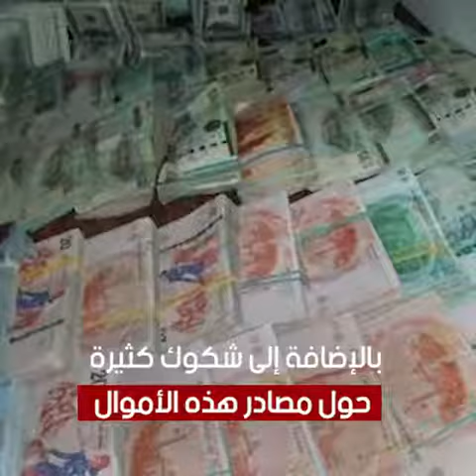الفساد المالي لحزب عبير موسي 'الدستورى الحر'